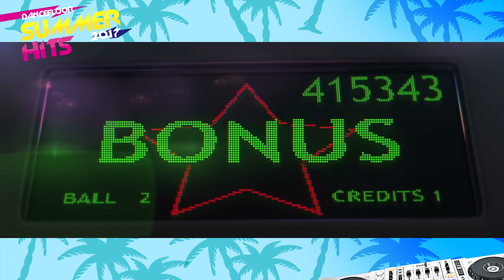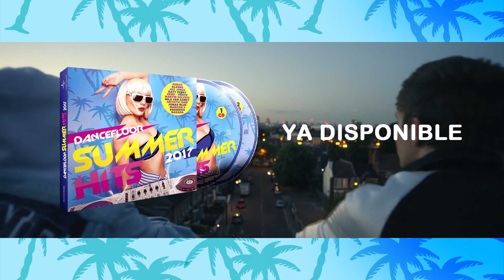DANCEFLOOR SUMMER HITS 2017